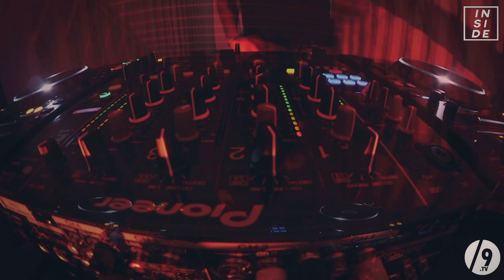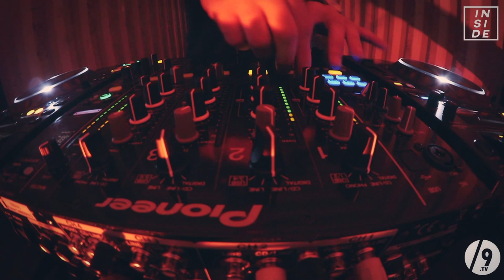INSIDE : THE CONTAINER - Arkline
Inside got together with their resident Dj's, talented vj Matti Degueldre from Nacht Collectief and the guys from Slash 9 Tv to record a live session in a 40 ft container.

Witness a Dj set like you've never seen before, see our Vj perform dark and beautiful visuals in a gritty, underground and unique location and listen to the deep and spacy tunes brought to you by Arkline.